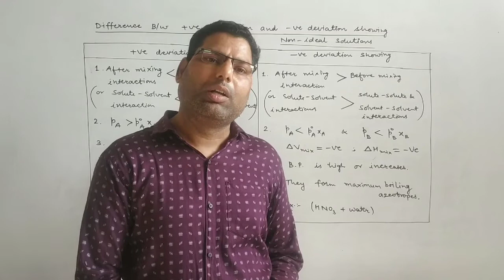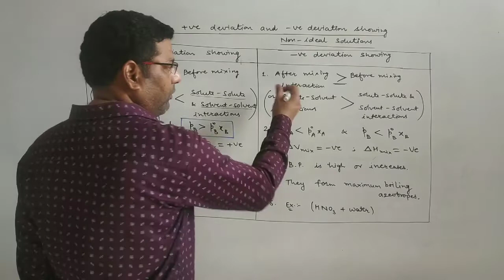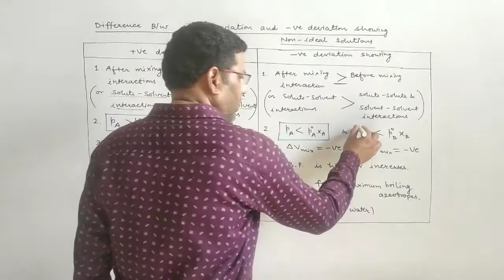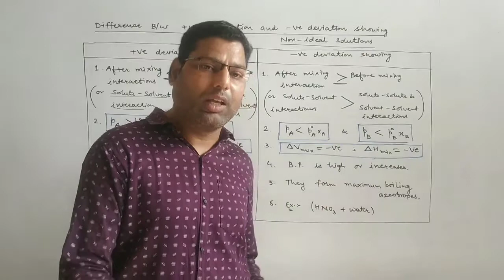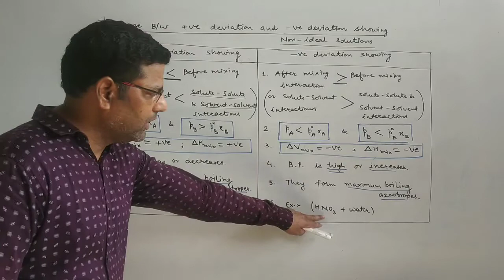Difference between Positive & Negative Deviation showing Non ideal solution ( Solutions - 42)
Quantum Plus khatipura road jhotwara Jaipur. 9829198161 , 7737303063